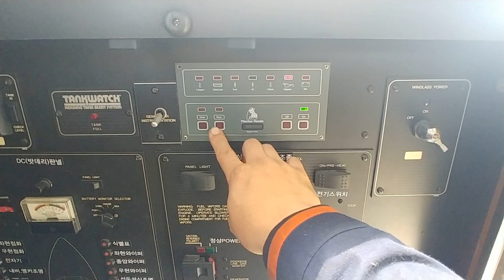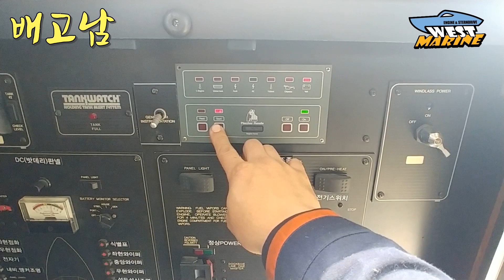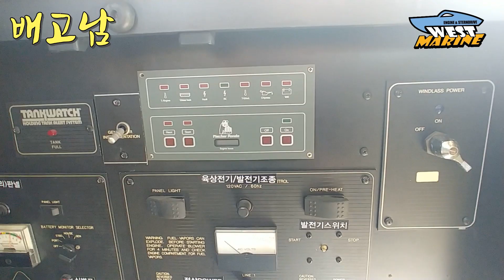배고남 TV- 압해도 선박용 발전기 진단수리 출장영상. # 보트 # 요트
웨스트마린 한대표의 전국 출장기 입니다.
베이라이너 39ft 보트의 선박용 발전기 진단수리 영상입니다.
전남 신안군 압해도 출장기입니다.